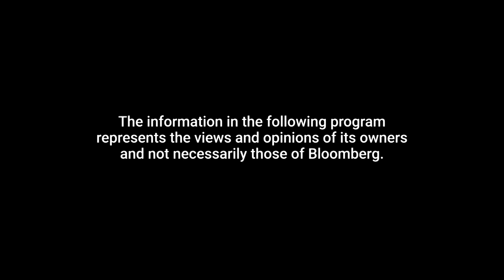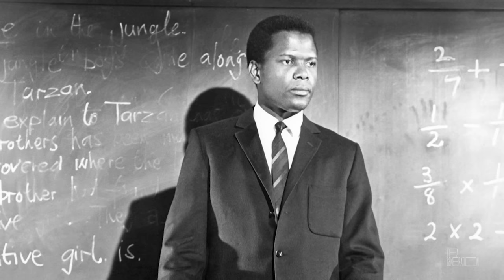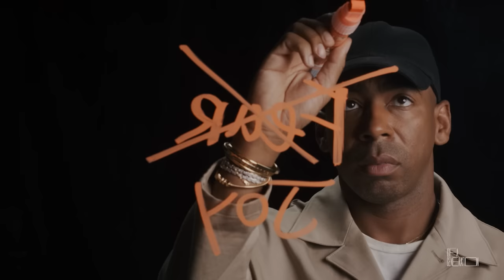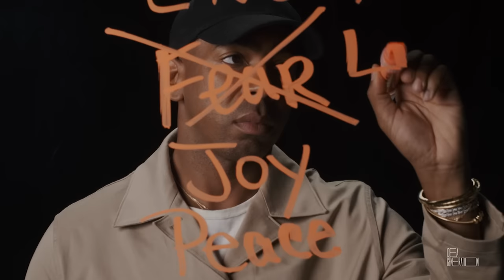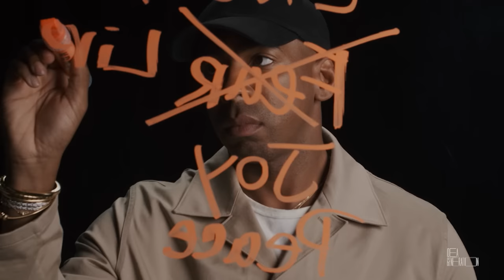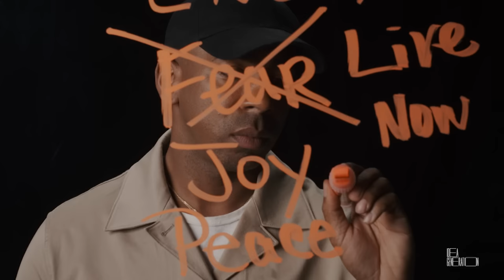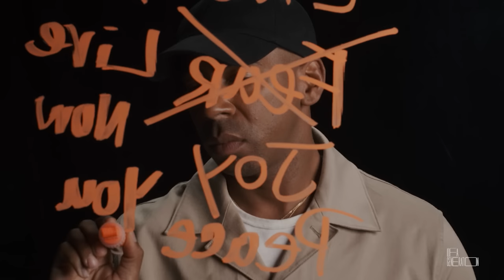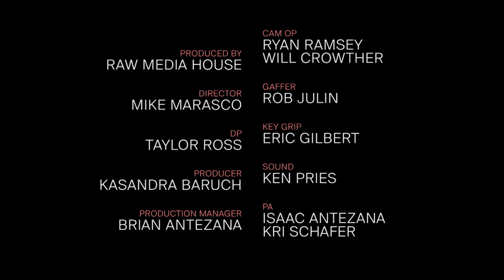Jason Bolden on How He Became One of the Biggest Stylists in Hollywood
On this week's episode of Idea Generation, celebrity stylist Jason Bolden takes us on a journey from his youth in St. Louis and Chicago to becoming one of the most sought-after stylists in Hollywood. From opening a New York vintage shop to getting a chance to style Gabrielle Union and building a roster of A-list clients, Bolden tells stories through fashion while reimagining what it means to be a stylist.